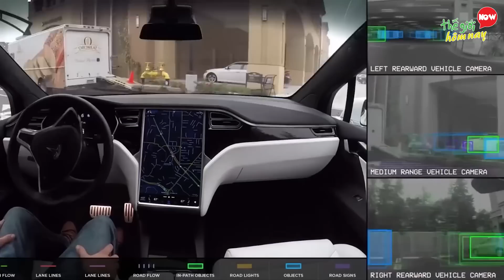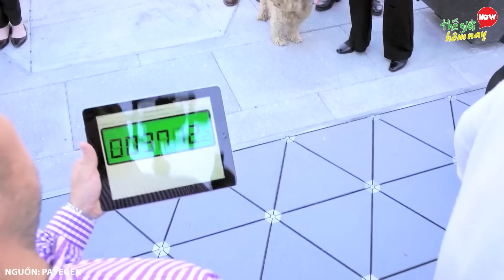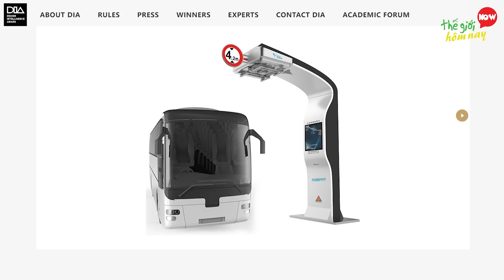KINH NGẠC Công Nghệ Hiện Đại Trên Đường Phố Các Nước Nhà Giàu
Thế Giới Hôm Nay xin chào các bạn. Có thể thấy ngày nay, công nghệ tiên tiến xuất hiện rất nhiều xung quanh chúng ta, hầu hết ở mọi hoàn cảnh và nơi chốn, đều không thể nào vắng bóng công nghệ hiện đại. Dù Việt Nam đang không ngừng phát triển và cập nhật xu thế mỗi ngày, nhưng thực tế nếu so sánh với những quốc gia phát triển như Mỹ, hay các nước châu Âu, thì chúng ta cần phải tăng tốc hơn rất nhiều. Không nói đâu xa, chỉ cần quan sát đường phố của họ là ta đủ biết mình cần phải tích cực nỗ lực ra sao. Dải phân cách tự động, vạch đường phát sáng, hay các trạm sạc xe bus chỉ trong 15 phút và nhiều ứng dụng công nghệ khác, sẽ là mục tiêu để chúng ta theo đuổi trong tương lai. Hãy cùng Thế Giới Hôm Nay khám phá Những Công Nghệ Hiện Đại Áp Dụng Tại Đường Phố Các Nước Nhà Giàu để thấy thế giới đã tiến xa hơn chúng ta nhường nào nhé.